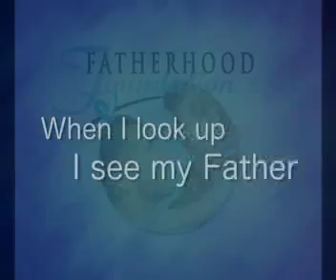2004 Fathers Day CSA 2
When I Look Up I See My Father